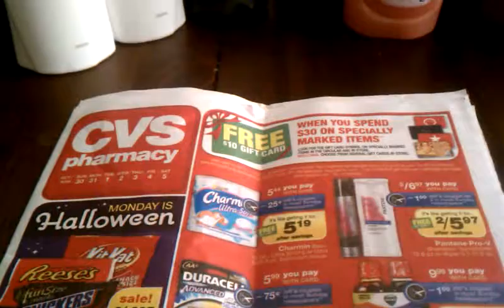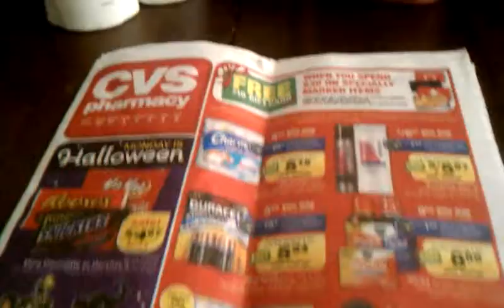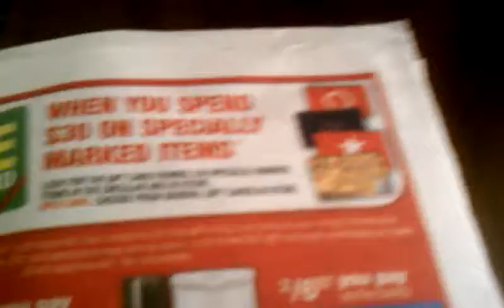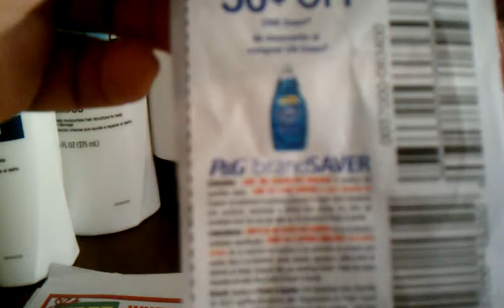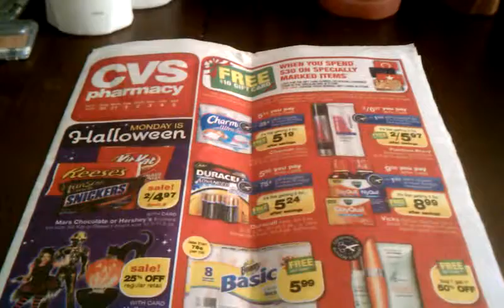My CVS Trip 10/31/11